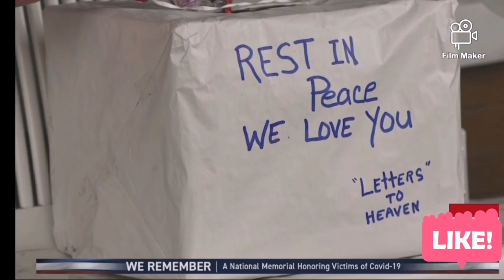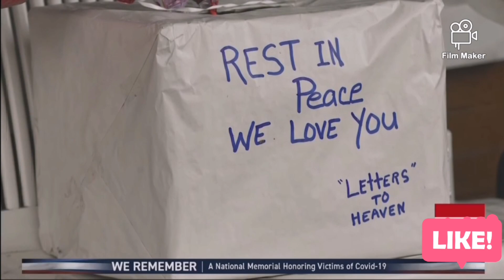Harlem Gospel Choir - Amazing Grace (PERFORMED)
A National Memorial Honoring Vicyims of Covid-19